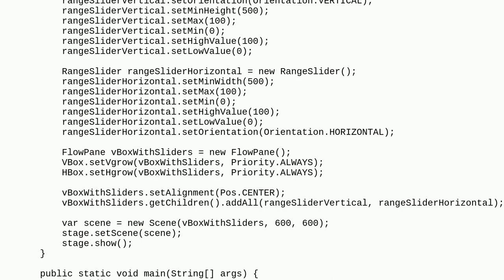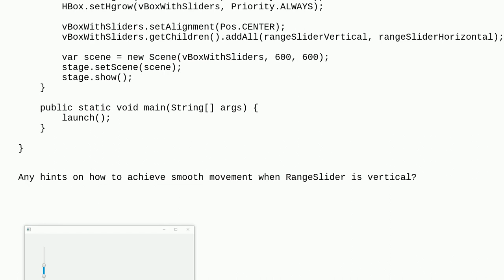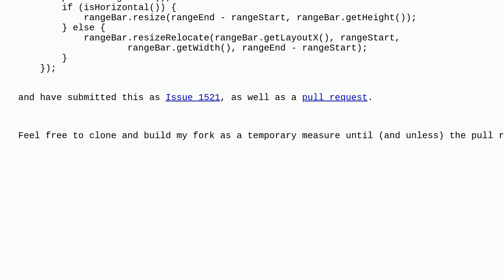ControlsFX RangeSlider is laggy when orientation is vertical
A special thanks goes out to the awesome community

  javafx controlsfx java